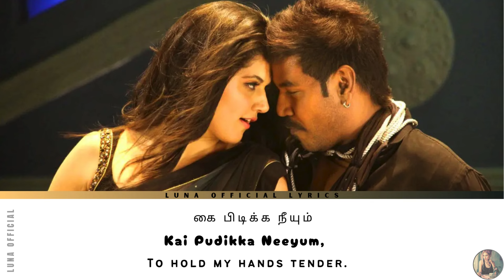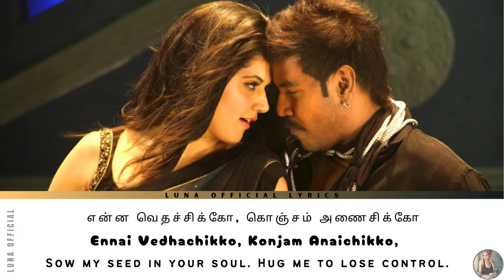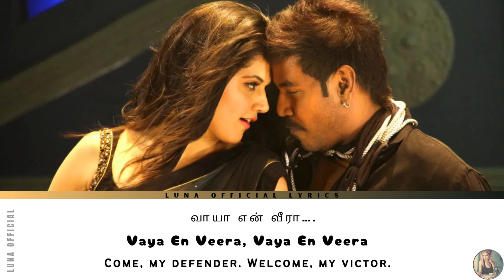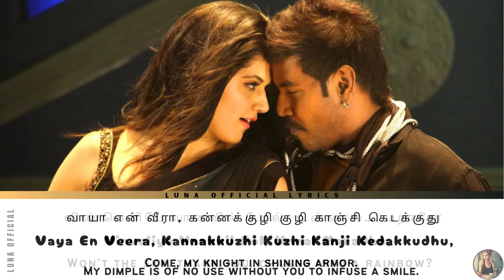Vaaya En Veera (Lyrics Translated) - Shakthisree Gopalan | Kanchana 2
Vaaya En Veera - Video Song | Kanchana 2 | Raghava Lawrence | Taapsee | Sun Music

Credits:
Song: Vaaya En Veera
Singer: Shakthisree Gopalan
Lyrics: Ko. Sesha
Movie : Kanchana 2

Lyrics:

Raappagalaa azhudhaachu
Kannu rendum vaadipochi
Naappadhu naal vidinchaachu
Thurumbena elachaachu

Aasa noyi aaraadhaiyaa
Masangu vizhi kasangudhaiyaa
Kai pudikka neeyum

Vaayaaa en veera
Kannakkuzhi kuzhi kaanji kedakkudhu
Vaayaa en veera
Nenjil vali vali konjam marainchi pogattum
Vaayaa.. en veera..
Vaayaa.. nee vaayaa
Mayil thogai melae mazhaiyai polavae…ae….

 Moochukkaathula maarudham pola
Mama… vaa
Maarbodu paanjikko
Konjam saanjikko
Enna menjikko nidhaanamaa

Raasava un rosaa poovum
Naan dhaanae nenjil
Ennai vedhachikko
Konjam anaichikko
Ennai valaichikko dhaaraalamaa

Neelaadho nee
Ennai theendum nimishangal
Nooru jenmam ponaal enna
Neethaan en sontham

 Vaayaaa en veera
Vaayaa en veera
Vaayaa.. en veera..
Vaayaa.. nee vaayaa

Chorus : Vaaya en veera…..(6)

 Kaarthigai pochu
Margazhi aachu
Panikaathum
Analpola kodhikkudhae
Nadhi thudikkudhae
Parithavikkudhae
Paayaamathaan

 Paavai thaabam
Yaarukku laabam
Pulayodu
Elapola usurodudhae
Un koodavae unnai theduthae
Oyaamathaan

 Vaazhaadahe poonkodi
Kaatrae varudaamal
Vinveliyae vaanavil pol
Unnal… maaraadho

 Vaayaaa en veera
Vaayaa en veera
Vaayaa.. en veera..
Vaayaa.. nee vaayaa